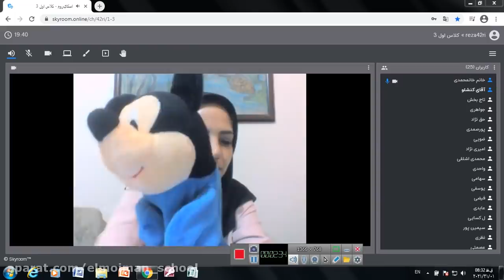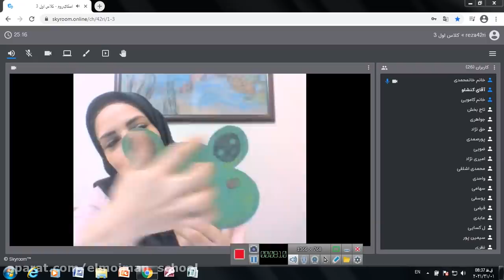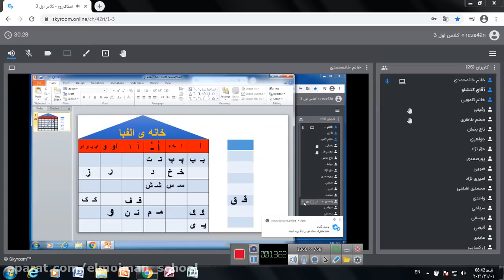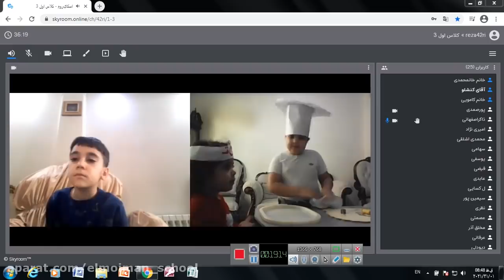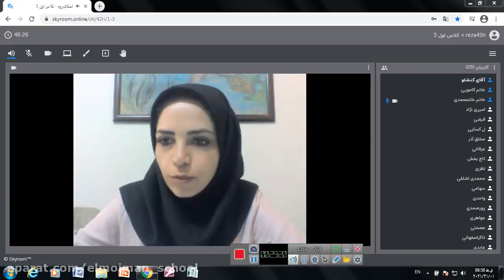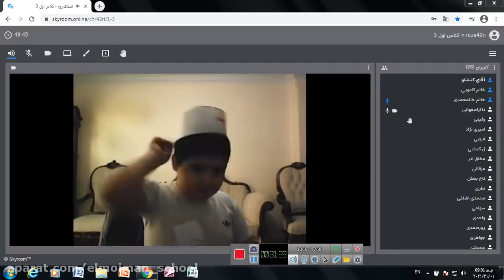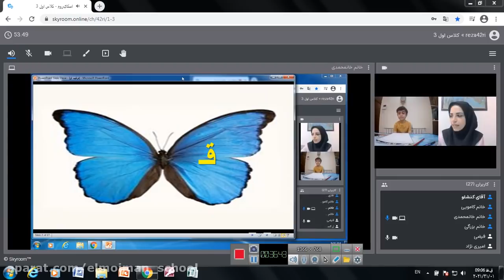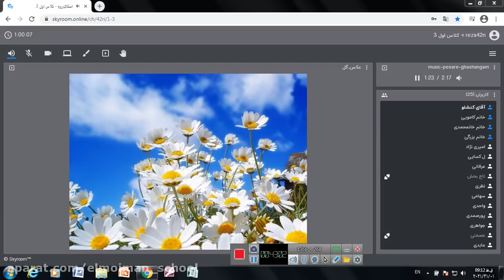From Bookkeeping to Strategic Advisory: A Growth Switch for Accounting Professionals